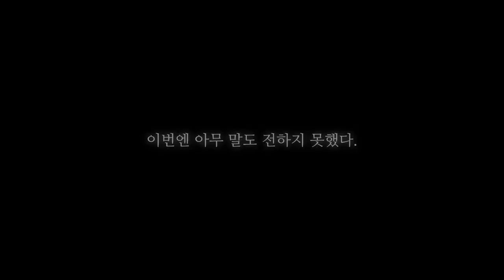[Brown Dust] Granhildr & Eda (Animation Short)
A one-winged Valkyrie warrior, also known as ‘Granhildr the Void’.
Demi-goddess born of the great warrior Zick and the war goddess Norjeya, ‘Eda’.

‘My wing… The proof that I protected my mistress.’
The story of how she lost her wing, saving someone much more precious.

Granhildr & Eda's Audio Drama will convey their touching story.

■ STAFF
Scenario : Lansil
Illustration : J.L
Sound : jam-jam
Recording & Editing : GOTH

■ Play Brown Dust!

■ Official SNS

* Facebook Pages
Global: